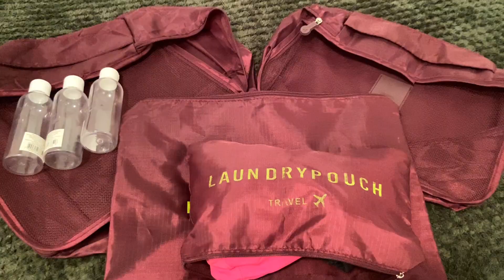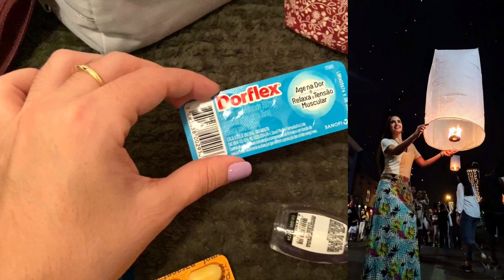O QUE UM NÔMADE DIGITAL LEVA NA MALA PARA VIAGEM | *mostrei tudo o que eu tenho*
Pra mim, faça frio ou calor, é só uma mala para viagem! Você acha impossível? Acabei me adaptando super bem a essa escolha e facilidade! Além de que, é só uma questão de prioridade e desapego (inclusive mostro no vídeo o que deixei pra trás).

Sai do Brasil em abril/2022 pra ficar um tempo indeterminado no exterior e passando por várias temperaturas, então tive que colocar na minha mala roupas para frio e calor.

Deixei espaço para conseguir comprar algumas coisas pelos países que estou passando, pois eu já viajei com a mala lotada e me arrependi.

Eu mostro tudo o que eu tenho, é uma mala que não tem mistério e fácil de arrumar. Veja o que um nômade digital leva na mala para viagem.

00:00 Introdução
00:31 Quais roupas levar para viagem
04:31 Como organizo minha mala
05:34 Quais remédios levar na viagem
06:53 Dicas de itens para levar na mochila no avião
08:22 O que levo na minha necessaire
11:20 Calçados que levo para viagem
11:39 Dicas para arrumar mala de mão para viagem internacional
15:52 Como chegar no aeroporto de Bucareste
16:39 Onde comprar chip na Turquia

Me chamo Jéssica, sou uma nômade digital apaixonada por viagens. Meu objetivo é inspirar e ajudar outras pessoas que compartilham do mesmo sonho que eu: explorar o mundo enquanto trabalham remotamente. Aqui, você encontrará informações sobre preços, hospedagens, aeroportos, experiências e aprendizados, além de dicas para ser um nômade digital nas cidades que moro.

Acredito que conhecer novos lugares e culturas é uma experiência enriquecedora e transformadora. Por isso, quero compartilhar minhas aventuras e desafios como nômade digital e motivar você a se aventurar por aí, descobrindo novos destinos, conectando-se com diferentes culturas e experimentando um estilo de vida flexível e livre.